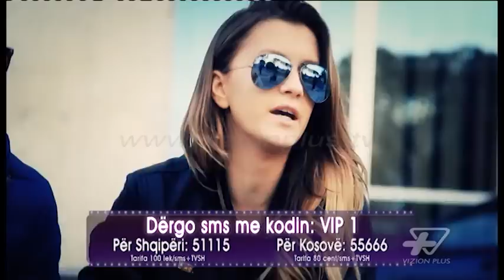Lori & Dion - Rumba - DWS 4 - Nata e njembedhjete - Show - Vizion Plus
Per te votuar ciftin dergo nje sms me kodin: VIP 1ne numrat:51115 - Per Shqiperine55666 - Per Kosoven.